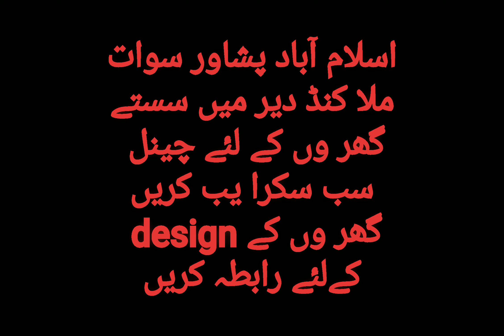House for sale in Peshawar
11 Marla under construction House for sale in dalazak road Peshawar